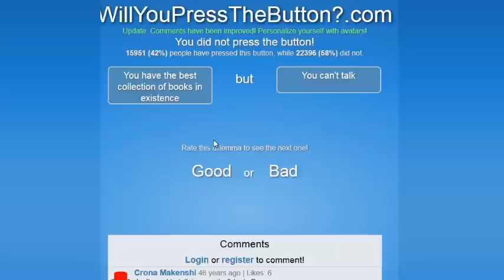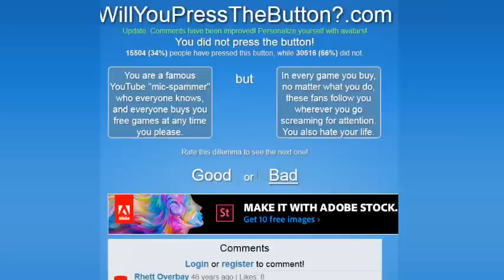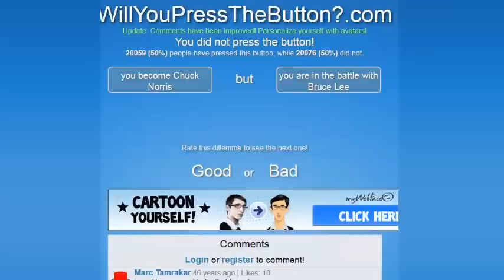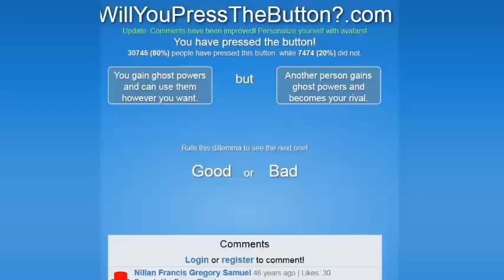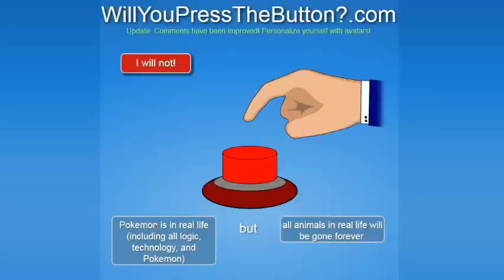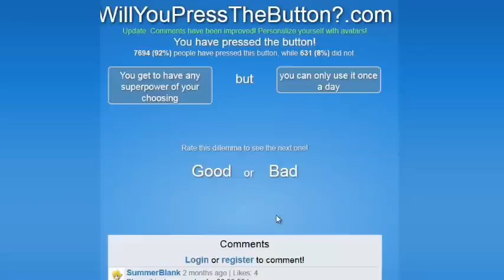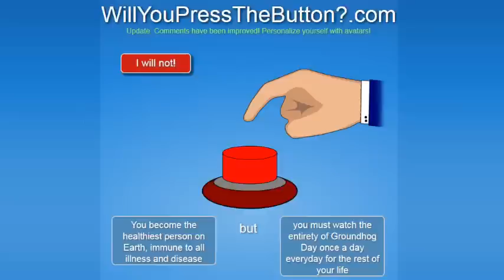Will You Press the Button? | Groundhog Day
When this video goes up, I'll be out of town, but I still plan to read and possibly engage in whatever discussion there happens to be in the comments.  The discussion aspect is one of the cool parts of these kinds of videos.